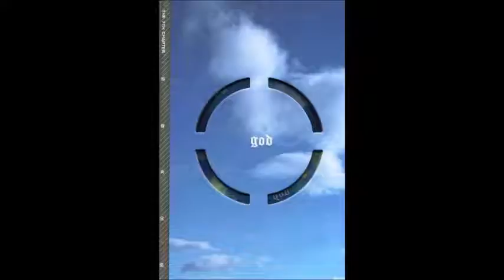지오디(god) Falling (가사 첨부)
발매 2005.10

손길이 닿는데 왜 내가 싫지가 않죠
물론 좋다는 표현은 안 했지만
만나잔 말에 왜 내가 거절을 못하겠죠
너무 쉽게 이러면 안되는데

재수없는데 왜 귀여운 거야 대체 잘난체까지 해도 싫지가 않게
다가오는 방법도 전형적인 바람둥이 말하는 것부터 행동까지 딱
사람들이 피해야 될 남자라고 할텐데
나의 눈이 삐였나 왜 이러지
내가 자꾸 너와 둘이 있고 싶어 왠지
니가 뭘했는지 진공청소기에 빨려 들어가는 먼지처럼

Falling (In love with you) 사랑할 것 같아요
I think I am falling (don’t know what to do) 조금씩
Falling (like I never do) 빠져들고 있어요
I think I am falling (falling for you) 그대와

Yo 이렇게 빨리 쉽게 가까워져서는 안되는데
그래서 또 결심을 해보지만 Oh
만나기만 하면 왜 또 이렇게 되는건지
어느새 너의 품에 또 안겨있어

자 이럼 안되지 내가 원래 이런 사람이 아니지
그래 참을래 암 수준이 있지
아무리 설레여도 Say No
고개를 절레 흔들어 근데 왜 아래 위로 흔들지
분명히 좌우로 했는데 말을 안듣지 이게 뭐야 또
I am doing the same thing
또 오늘도 again I’m falling

* Repeat

너무 빨리 빠졌어 너에게 Woo
너무 쉽게 열었어 그댈 알지도 못하는데
그댈 잘못 본 걸 수도 있는데

* Repeat